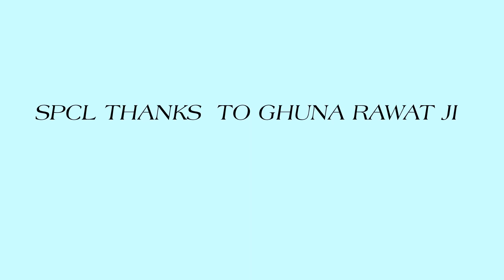Sirmouri Wedding Nati (Tera Nokhra)